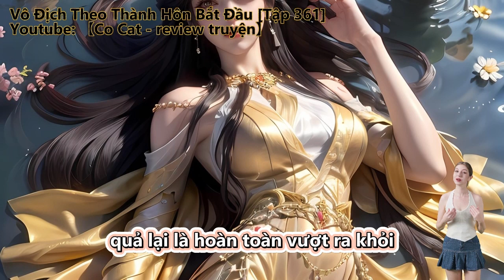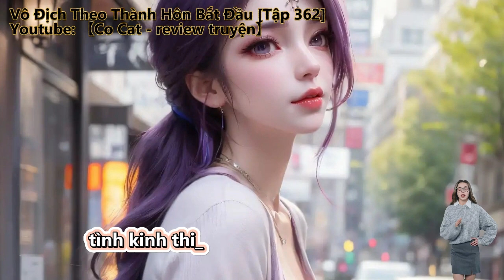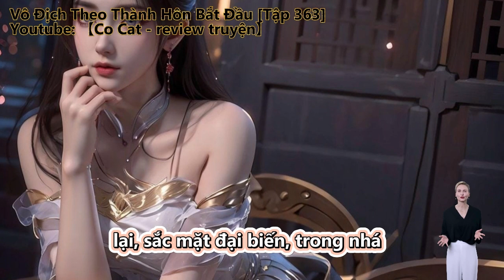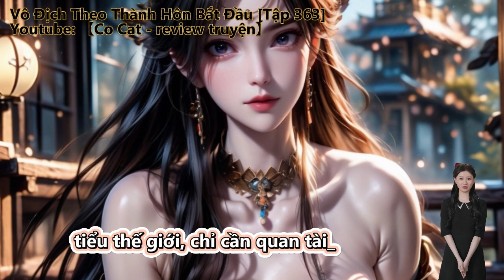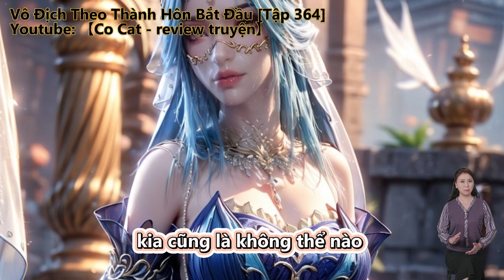VÔ ĐỊCH THEO THÀNH HÔN BẮT ĐẦU | Tập 361 - 364 | Huyền Huyễn - Vô Sỉ - Đông Phương Huyền Huyễn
Vô Địch Theo Thành Hôn Bắt Đầu | Truyện Chữ | Truyện Audio